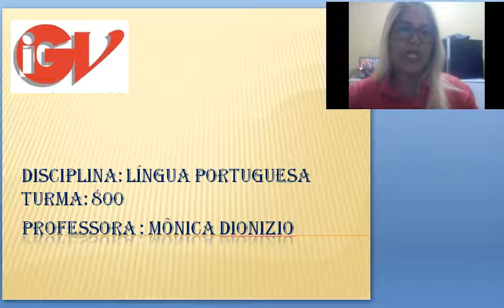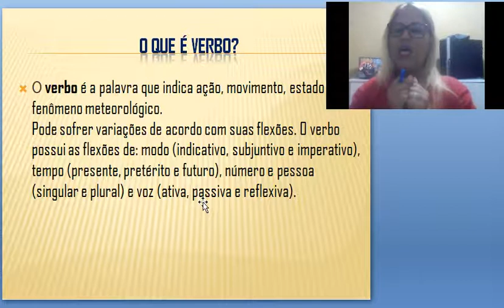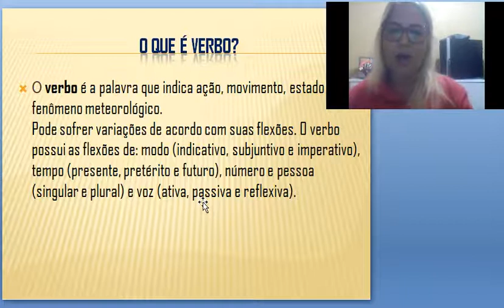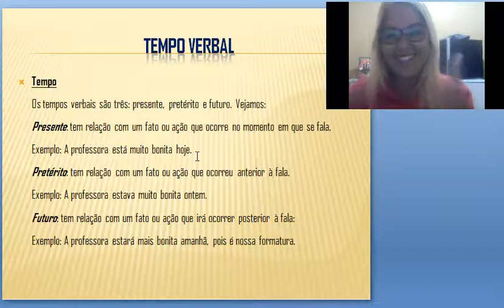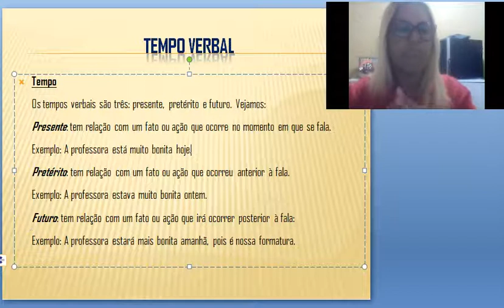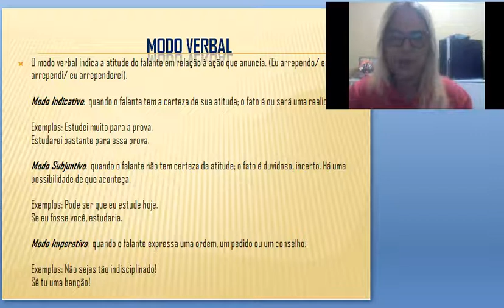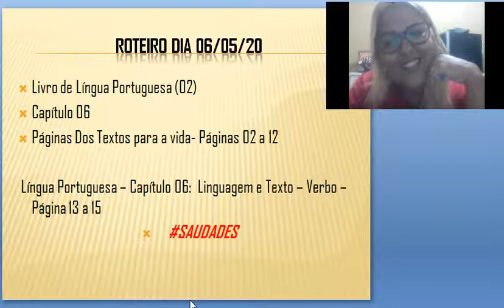Aula 10 Português - 8º ano / 800 - Professora: Mônica Dionizio.